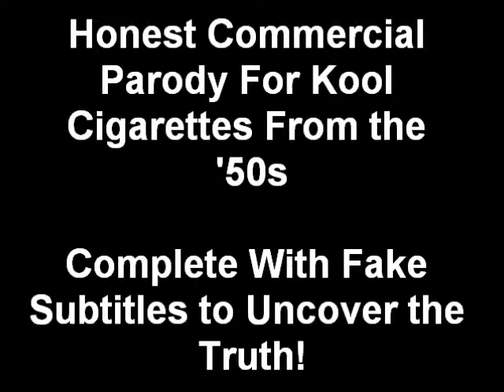Honest Commercial Parody For Kool Cigarettes From the '50s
Don't miss all of my other commercial parody videos when you check out this video playlist that I made, "Commercial Parodies by Disco Saturn",

This is my first attempt at an "honest" commercial to uncover the truth of a product. Here is a commercial for Kool cigarettes aired on TV back in the 1950s - back in a time when tobacco advertising on the airwaves were still allowed and the dangers of cigarette smoking were still unknown to the public. I've done a good job subtitling so I hope to do more "honest" commercial parody videos in the future!

TAGS INCLUDED: KOOL (Brand), Cigarette (Literature Subject), Funny, Parody, Comedy, Spoof, Commercial, Humor, Hilarious